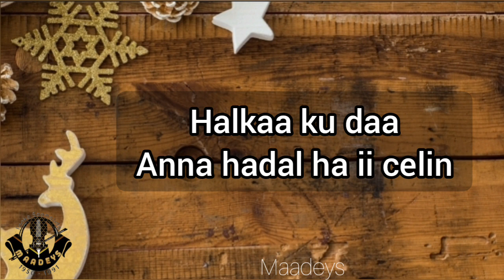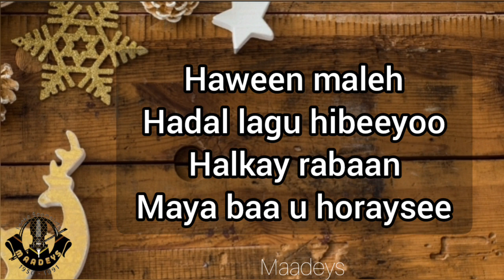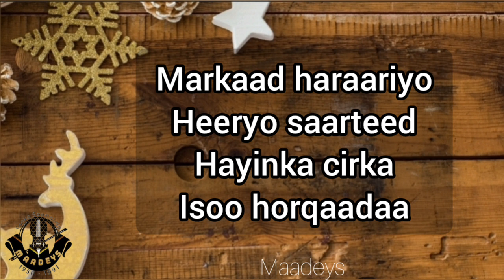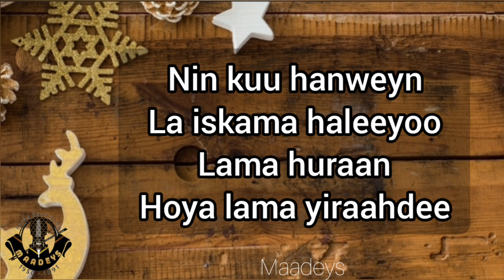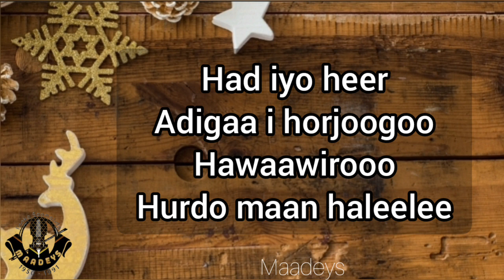HEES | Nabad Aan kaa helo | Cabdi Muxumed Amiin Iyo Haboon Cabdullaahi | Original + Lyrics